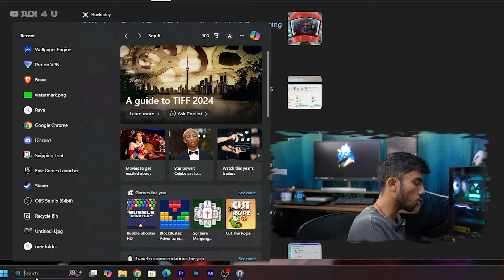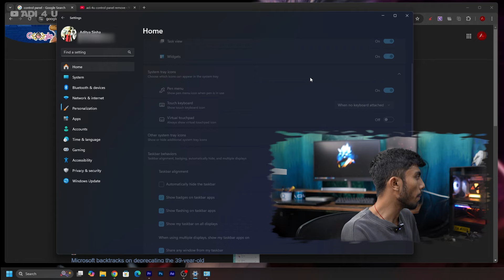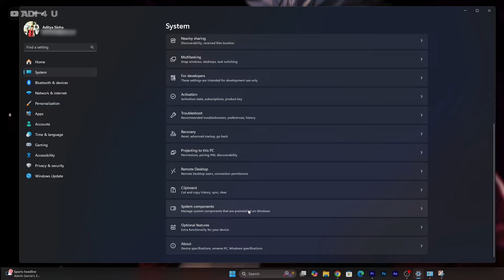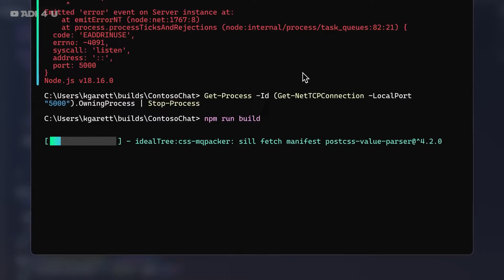Microsoft Deleting Control Panel 🫤But For Windows 12!! BIG NEWS⚡️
Microsoft Windows Comes With Lot of Reinstall Apps & Useful Software And One of Them is Control Panel But Becuase of New Setting Apps You Are Actually able to Find Most of  Control Panel Setting in Setting Apps So there is no More Need of it and Becuase of That Microsoft is Going to Remove it From Future Windows version.

🔺Android Device
iPhone 15
 Vivo X60(8GB Ram)

🔺Computer Specs
Main Unit
Storage
Hard Drive=
Motherboard
=b50M PG Sonic

🔺Video Gears
PC Mic=

Purchase Your Goods From Amazon Shop[All my products include]
[Ad Link]